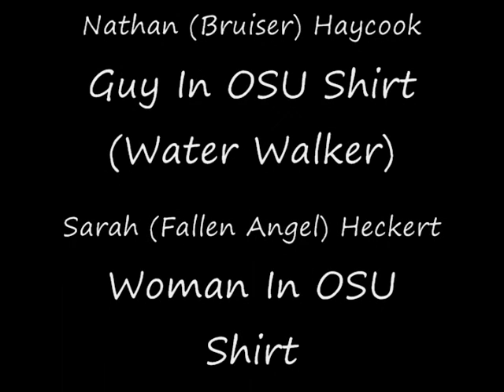Aumiller Park April 25 2009.wmv